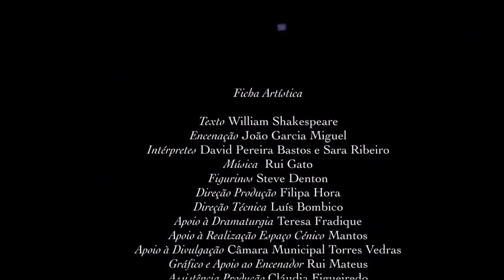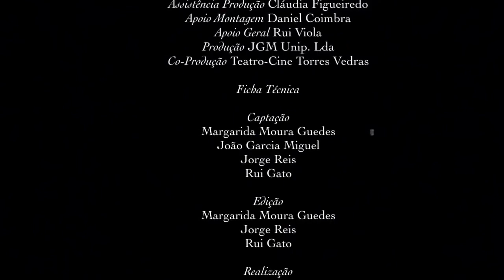ROMEU E JULIETA | Cia JGM 2011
Texto - William Shakespeare
Encenação - João Garcia Miguel
Intérpretes - David Pereira Bastos e Sara Ribeiro
Música e vídeo - Rui Gato
Figurinos - Steve Denton
Direção produção - Filipa Hora
Direção técnica - Luís Bombico
Apoio à dramaturgia - Teresa Fradique
Apoio à realização espaço cénico - Mantos
Apoio à divulgação - Câmara Municipal Torres Vedras
Gráfico e apoio ao encenador - Rui Mateus
Assistência produção - Cláudia Figueiredo
Apoio montagem - Daniel Coimbra
Apoio geral - Rui Viola
Produção - JGM Unip. Lda,
Co-Produção - Teatro-Cine Torres Vedras